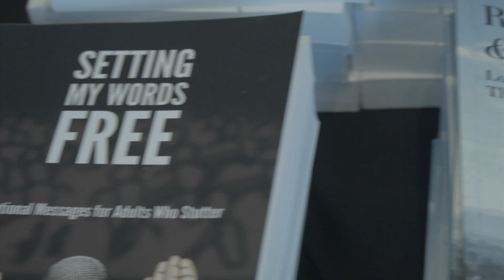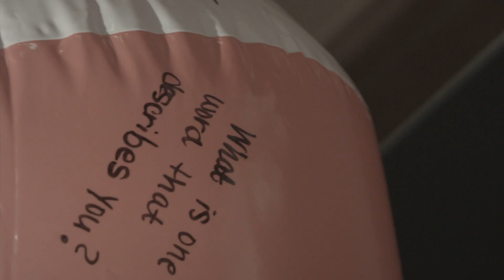35th Annual NSA Conference - Chicago, IL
The National Stuttering Association Annual Conference is a gathering of adults, children, families, and friends who share stuttering as a common bond.

During our time together, we are educated, motivated, and challenged. We are moved as we listen to stories from people who stutter and as we share our own stories, perhaps for the first time. Most importantly, we realize how amazing it is to belong to a very special community of caring souls who understand exactly how stuttering impacts one’s life.